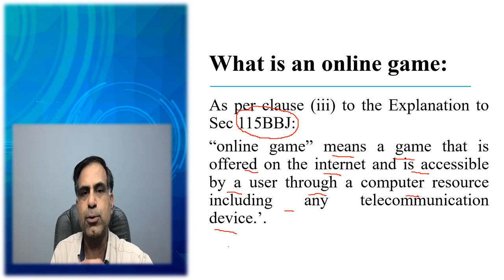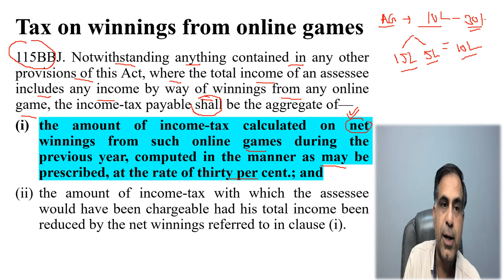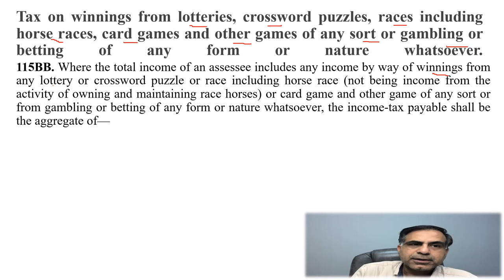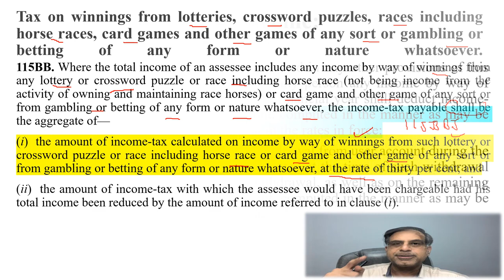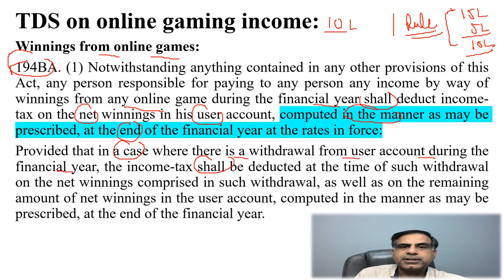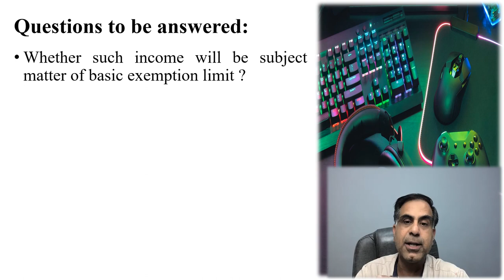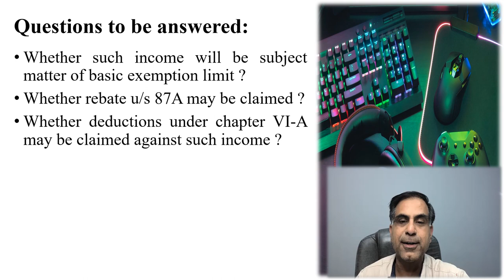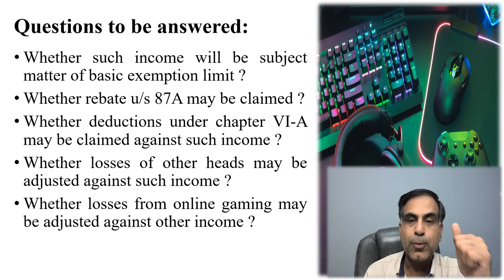ऑनलाइन गेमिंग एवं आयकर | Online Gaming & Income Tax | सी.ए. अनूप भाटिया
नमस्कार दोस्तों, बजट 2023 के माध्यम से भारत सरकार ने ऑनलाइन गेमिंग पर एक विशेष धारा लागू कर आयकर लगाने की व्यवस्था प्रस्तावित की है।  अत यदि आप यह जानना चाहते हैं कि ऑनलाइन गेमिंग पर टैक्स की दर क्या होगी, यह टैक्स कैसे लगेगा, इससे सम्बंधित TDS प्रावधान क्या हैं इत्यादि प्रश्नों के उत्तर रूप में यह वीडियो आपकी सेवा में प्रस्तुत है। आशा करता हूँ आप इस वीडियो को उपयोगी पाएंगे, आपके प्रश्न एवं सुझाव सादर आमंत्रित हैं।
Dear Friends, Budget 2023 has proposed insertion of specific charging section in Income Tax Act 1961 to levy tax any income arising from online gaming. Accordingly, this video is an effort to let you know answers to the various important queries like what will be the tax rate, how such tax shall be levied i.e. on net basis or gross basis, what are the relevant TDS provisions etc. I hope you will find the content beneficial; your precious suggestions and questions are most welcome.